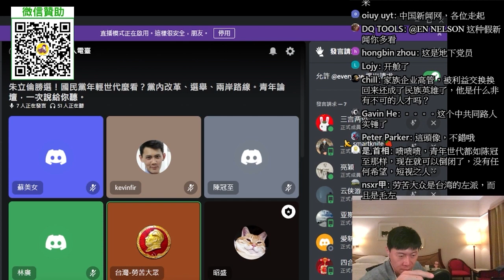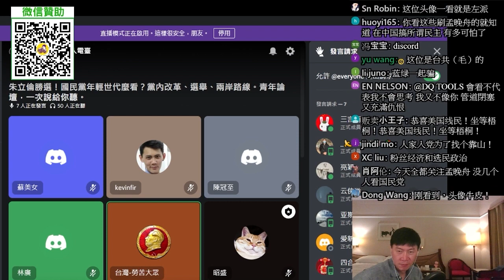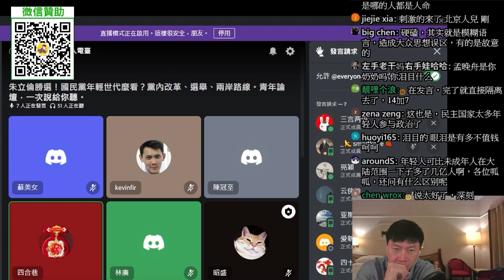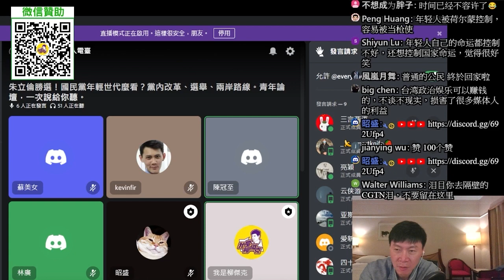(青年論壇網友提問)兩岸論述不清楚，國民黨你們輸定了？台灣人就愛硬坳？扭曲事實？年輕人過度參與政治不是好事。